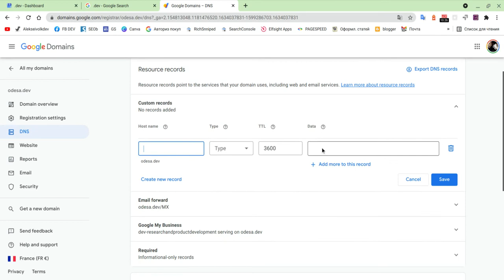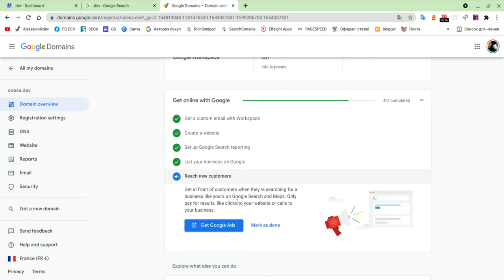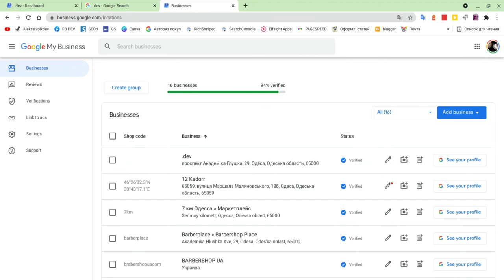Hosting Google my Business